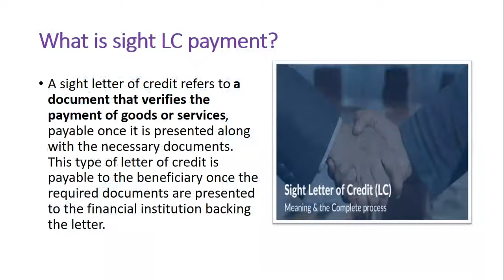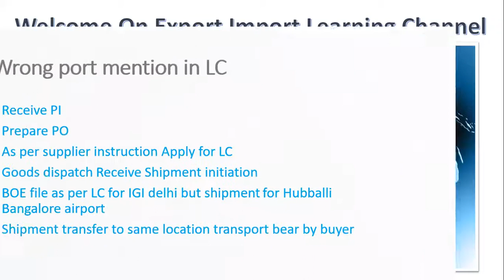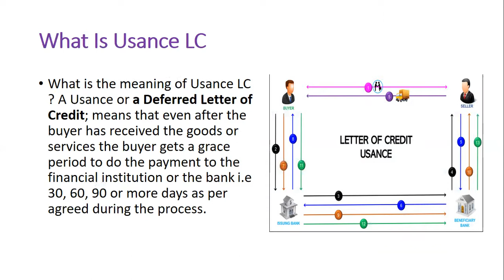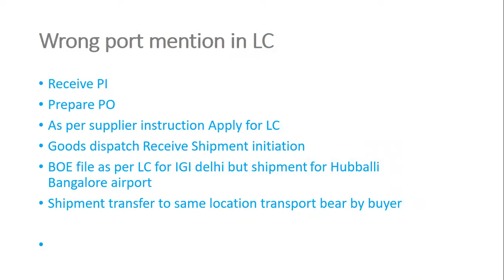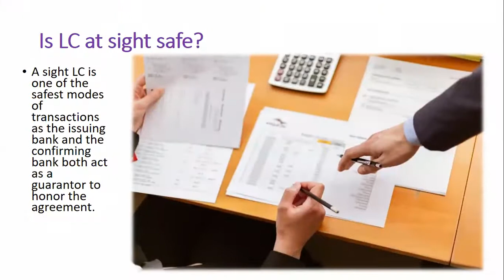What Is Usance LC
what is a document against acceptance
how to release payment to buyer in Usance LC
What supplier payment  release time as per LC